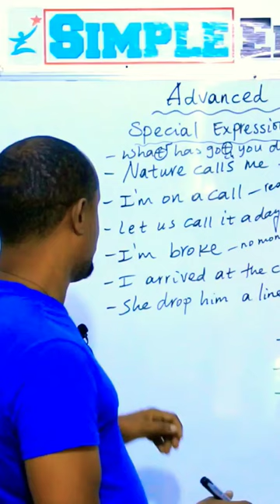At the crack of dawn